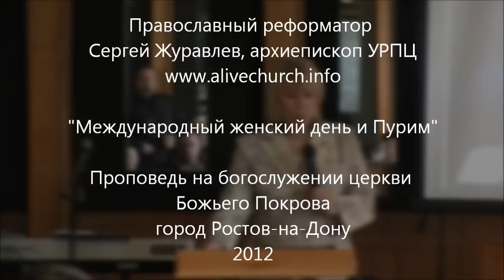Сергей Журавлев, проповедь в Ростове-на-Дону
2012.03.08 Архиепископ Сергей Журавлев, проповедь в Ростове-на-Дону